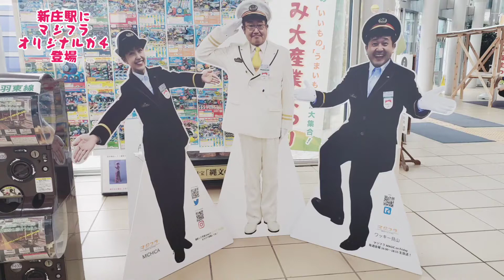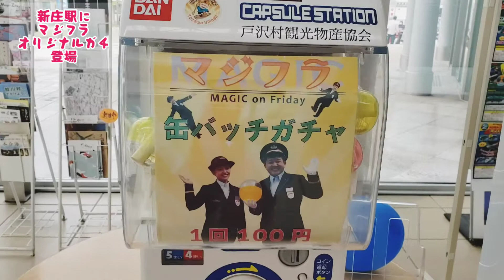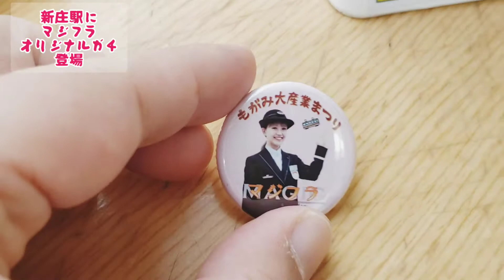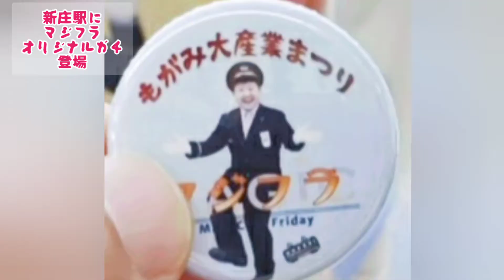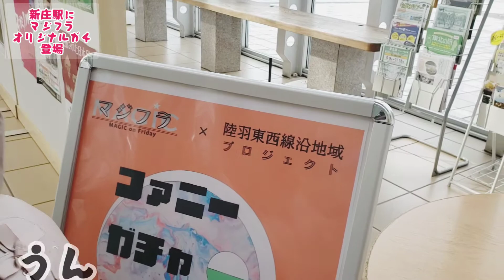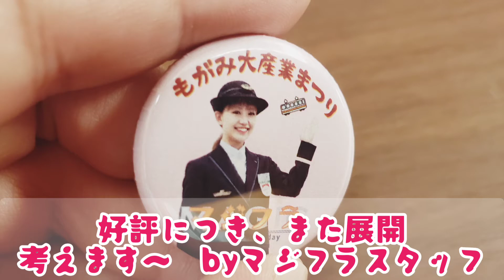新庄駅(山形)オリジナルガチャ！しっちゃかめっちゃか【マジフラ】缶バッチ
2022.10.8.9開催【もがみ大産業まつり】特別企画！FM山形「マジフラ」ファニーガチャコラボガチャ&陸羽東線駅名プレートチェーンレビュー！　ワッキー貝山　MICHICA マジフラ山形　fm山形　もがみ大産業まつり　新庄駅　山形　ガチャガチャ　オリジナルガチャ　松本幸四郎　松本幸四郎が沼る